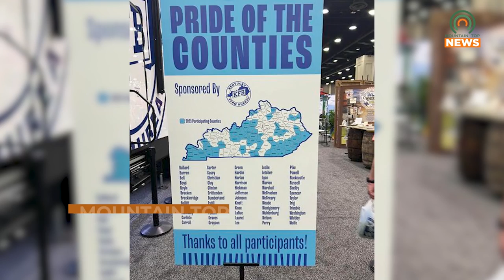Eastern Kentucky Wins Pride of the Counties Best Exhibit Award at the State Fair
Eastern Kentucky has won the 2023 Kentucky State Fair Pride of the Counties Best Exhibit Award for the third time.